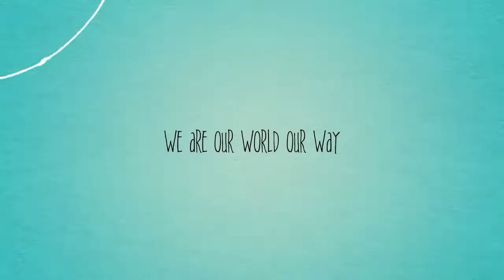How To Save Money For Travel -Finale, Part 3 of 3 - While on the Road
In the final installment of our video series on "How To Save Money for Travel", we discuss and share tips that we believe will help you to save money while you are on the road vs. before getting out there or making preparations to do so.

ABOUT US

After 19 years of travel for work and vacations plus 20 years together as a couple, we decided to travel the world in our way and on our terms in 2017. We are here to share our global adventures and to help you by providing advice, tips and information on international and stateside travel.

TAKE ADVANTAGE OF THESE BONUSES!

Receive a $25 credit when you complete your first trip with Booking.com

*Note: We may receive a small benefit with the Airbnb and Booking links above, but it helps us to travel and in return, create content that we are able to share with you, our viewers. Your support is greatly appreciated!

Helpful resources we provided in the video include;

1. For VPN Service, click on this link to get 1 free month when you sign up with ExpressVPN:
Booking Your Accommodations:

2. If you need to arrange accommodations for your trip, Booking.com has a plethora of choices that come along with great prices!
to receive  a $25 reward.

3. Airbnb.com
To get a $45 discount toward our first trip with AirBnB, use the

HomeAway.com
VRBO.com
5. Volunteer abroad with:
Gooverseas.com, Worldpackers.com, Workaway.info, Helpx.com, Wwoofing.com or Diverbo.com
6. Save money by creating a Budget and Following. Use the Budget App
Every Dollar, download it for FREE at Everydollar.com
7. to download maps to your phone before you travel to unknown destinations.
8. Resources for Finding Work to 'Get Money'
VIPKid.com, SayAbc.com, English First, Lingoda.com, Preply.com, Fiver.com, Upwork.com, Freelancer.com, Peopleperhour.com, Usertesting.com, Voices.com, TheVoiceReal.com, Glassdoor.com, LinkedIn.com
9. Save Money by Insuring Your Travel
Read Reviews on Travel Insurance Companies and Compare Rates at Compare Rates: